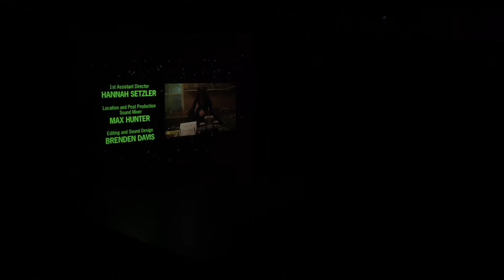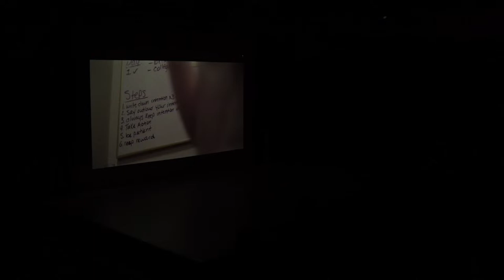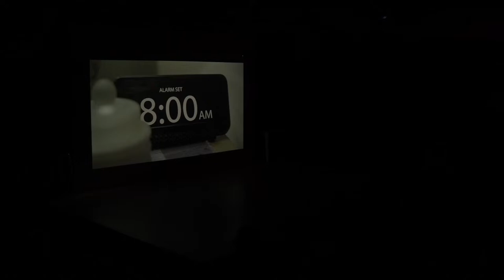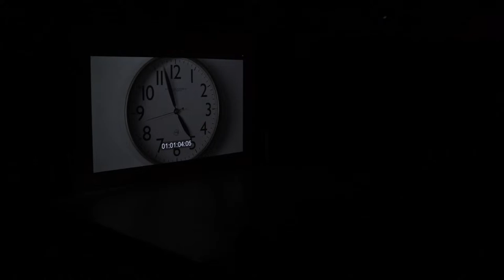4.12.24 Indie Film Night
Live Improv Comedy from Front Porch Improv located in Savannah, GA.